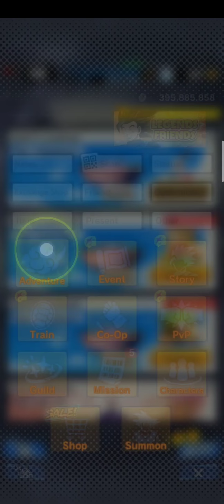24 ธันวาคม ค.ศ. 2020